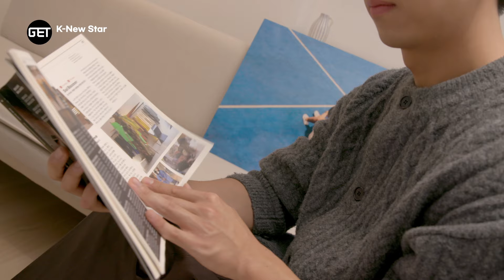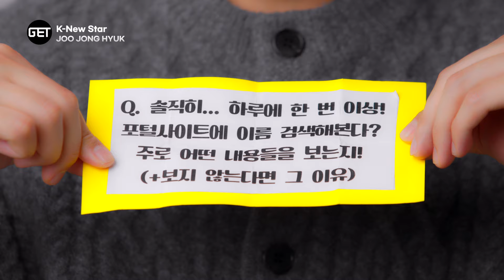(ENG SUB) Joo Jong Hyuk, a Leading Actor of 'Iron Mask' [GET] | KBS WORLD TV 231116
Joo Jong Hyuk, a Leading Actor of 'Iron Mask' [GET] | KBS WORLD TV 231116

⭐K-NEW STAR 6th Guest⭐ Joo Jong Hyuk
The 'Wheel and Deal' from 'Extraordinary Attorney Woo' returns as a leading actor of a new Kendo movie 'Iron Mask'.